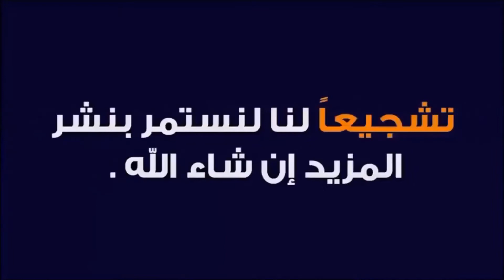2-سكب الأكريليك بتقنية السكب الحلقي (acrylic pouring with Ring pouring technique (Part 1